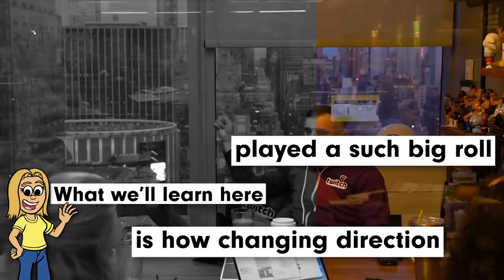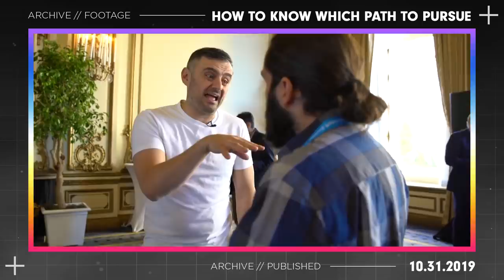5 Reasons to Change Your Mind | Gary Vaynerchuk Original Film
Gary is a strong believer in the ability to change your mind. Too many people view changing their minds as a weakness, whereas Gary sees it as the ultimate strength. This original film shows an in-depth look at some of Gary's closest business partners, employees, and friends sharing their personal stories of how Gary's ability to willingly change his mind has benefited them and the business at large. This is the first time some of these stories have ever been shared and we hope it helps you realize that not only is it okay for you to change your mind, but in many situations, it can be the right thing to do... Enjoy!
He is currently the subject of WeeklyVee, an online documentary series highlighting what it’s like to be a CEO and public figure in today’s digital world. He is also the host of AskGaryVee, a business and advice Q&A show online.